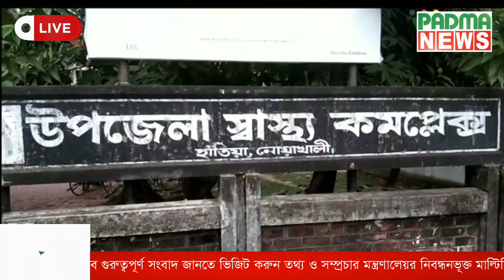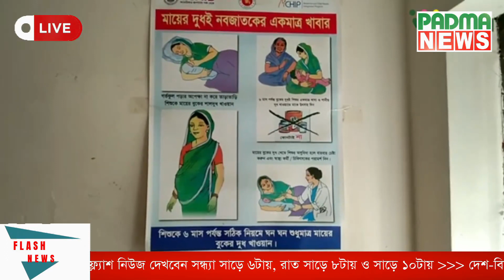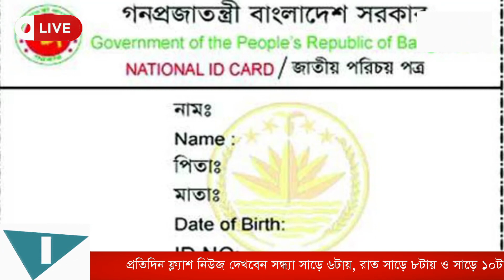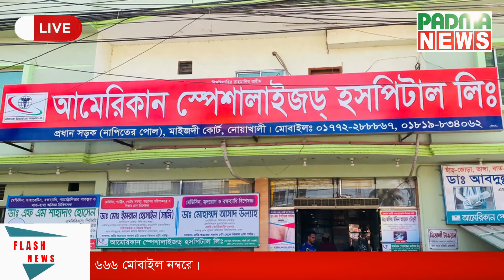গর্ভকালীন প্রাথমিক চিকিৎসা থেকে বঞ্চিত হচ্ছে প্রসূতি নারীরা! | Flash News | PadmaNews24